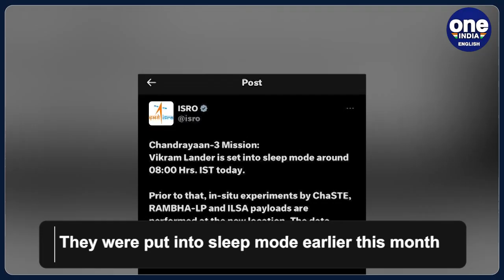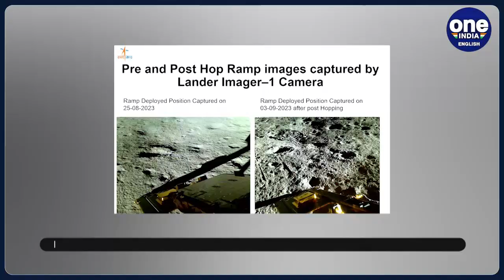Chandrayaan 3 mission: Vikram lander, Pragyan rover to wake up | All you need to know |Oneindia News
The Indian Space Research Organisation (ISRO) will try to wake up Chandrayaan-3 mission's Vikram lander and Pragyan rover, which were put into sleep mode earlier this month, so that they can continue with their scientific experiments. The space agency had stated that it would try to re-establish communication with both devices on September 22 after more than two-week-long lunar night.